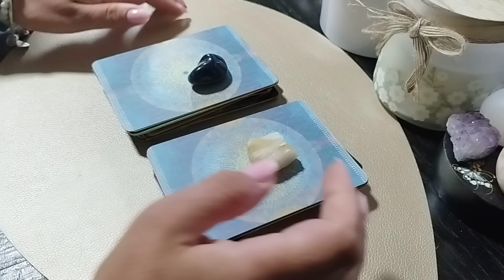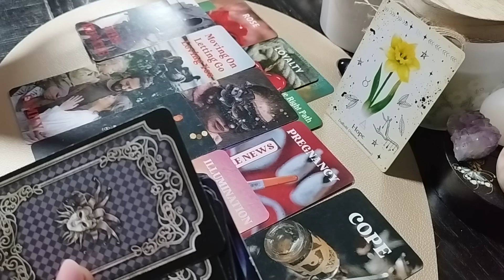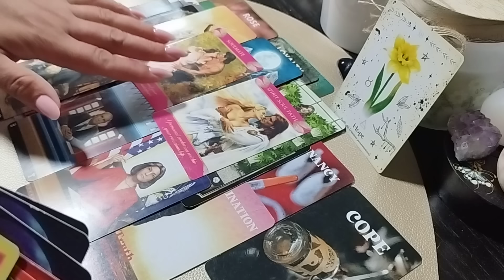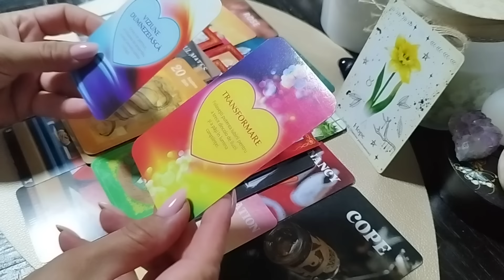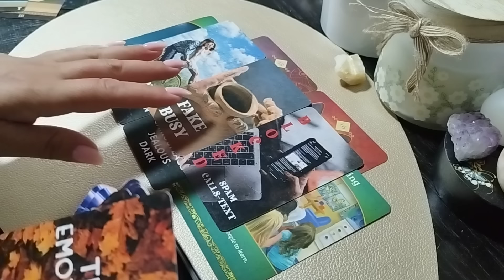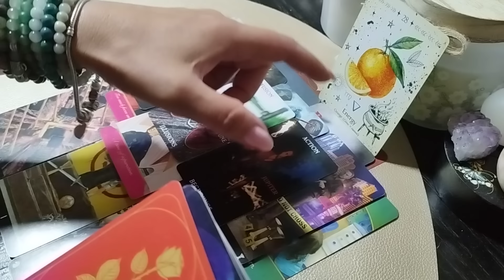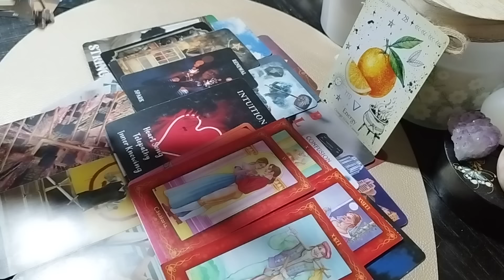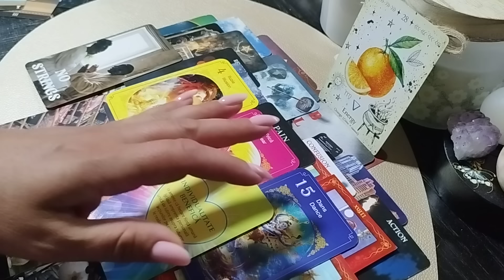💥STOP!!!💥SECRET BINE ASCUNS...✨CINE SE GÂNDEȘTE LA TINE ȘI CE SCOP ARE?♥️❤️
00:00 Intro
1:11 LapisLazuli
15:00 Citrin